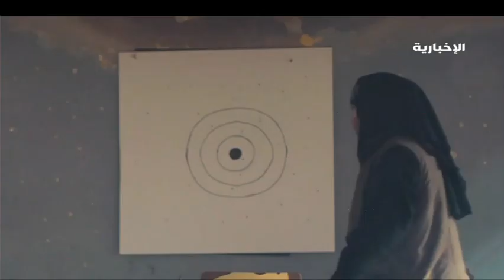" شيهانة " فلم سعودي يسلط الضوء على جرائم داعش في سوريا